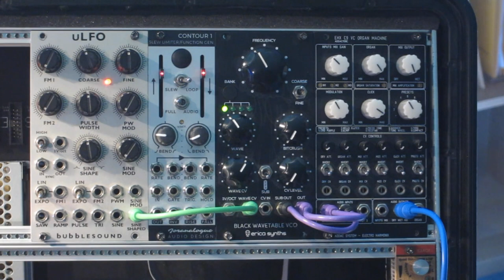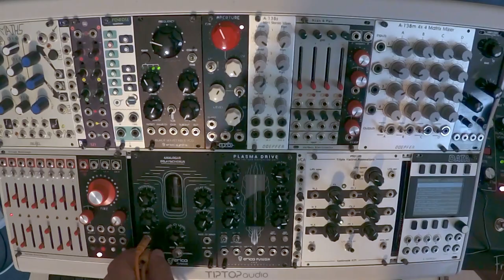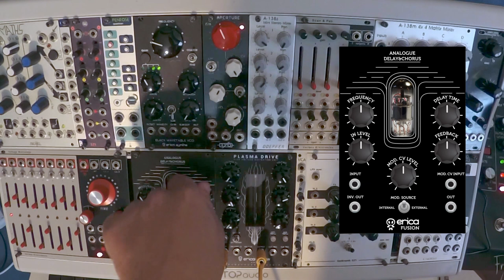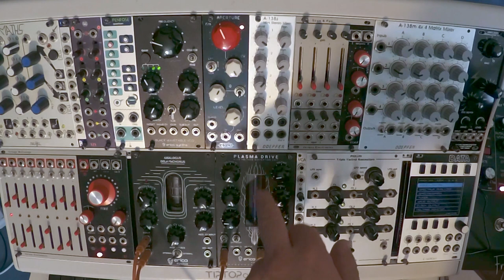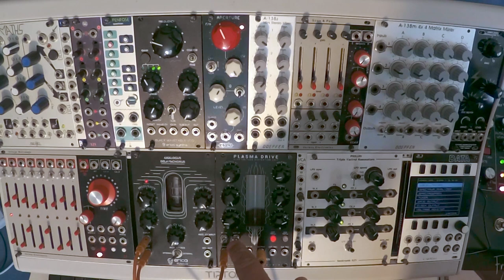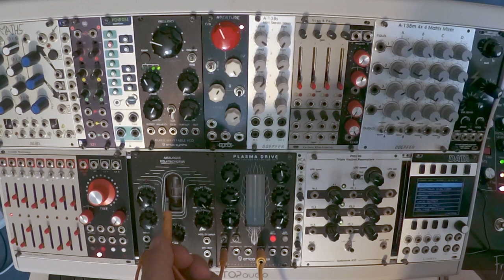Multi-effet modulaire pour guitare [2/2] RE-UPLOAD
J'ai re-uploade cette video a cause d'un bug de montage dans l'original. Sorry pour les gentils commentaires, et tant pis pour mes likes, on remet les compteurs a zero et ca m'apprendra.

On a branche la guitare electrique dans le modulaire, a l'aide du Doepfer A-119 (qui n'est pas tres bon mais tres abordable), on a teste ce que valent tout une une serie de modules comme effets pour guitare, et puis un a realise deux patchs.

Dans ce second episode, on essaie l'Organ Machine, le Fusion Chorus et le Plasma Drive.

00:00  avertissement
00:12  sommaire
01:18  module: l'EHX C9 Organ Machine de ADDAC (ADDAC709C)
06:27  module: le Fusion Chorus de Erica
07:51  module: le Plaasma Drive de Erica (disto)
15:22  epilogue